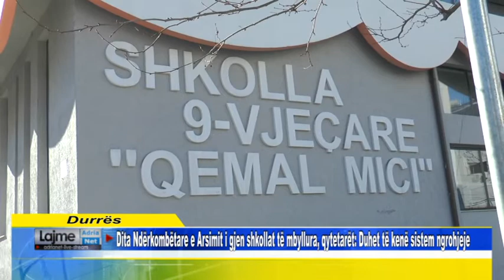Dita Ndërkombëtare e Arsimit i gjen shkollat të mbyllura, qytetarët: Duhet të kenë sistem ngrohjeje